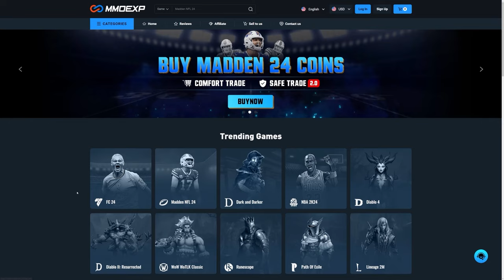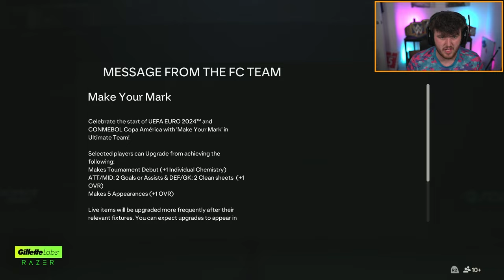I OPENED EVERYTHING FOR MAKE YOUR MARK! 🔥 EA FC24 Ultimate Team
FC24, EAFC24, Ultimate Team, Make your mark, Make, Your, Mark, New promo, Euros, Copa America, Pack opening